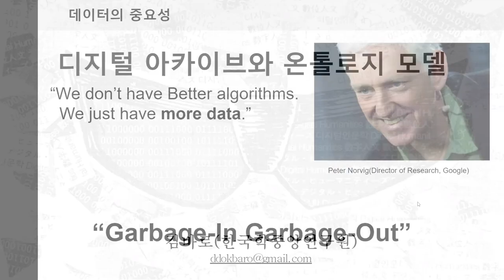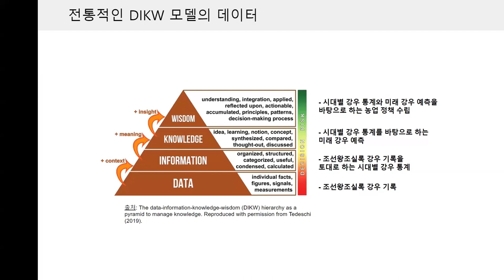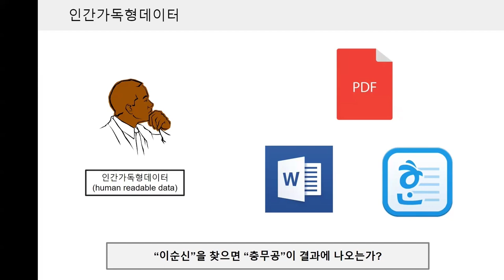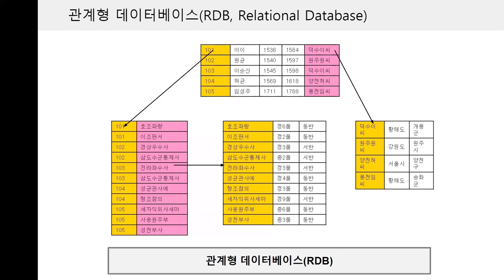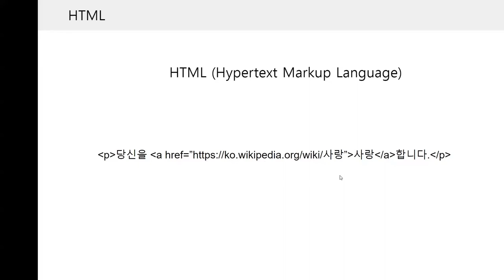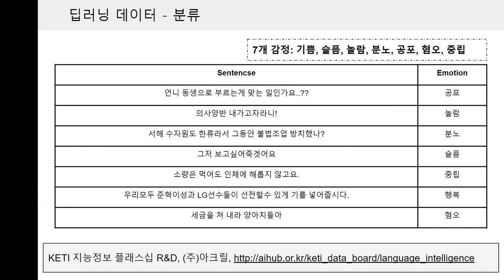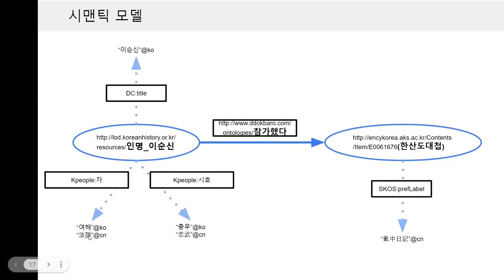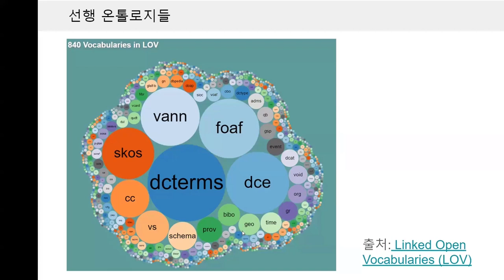[DH교육][선행 온톨로지 모델] 1. 디지털 아카이브와 온톨로지 모델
디지털 아카이브와 온톨로지 모델
[1강] 디지털 아카이브와 온톨로지 모델(개론)

강의: 김바로 교수(한국학중앙연구원 인문정보학과)

썸네일 제작: 잔싱롱